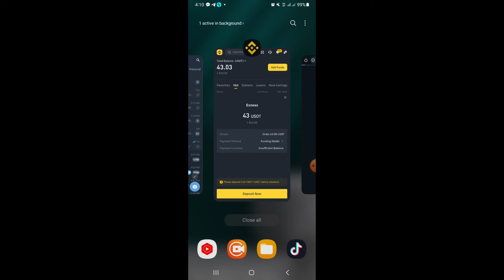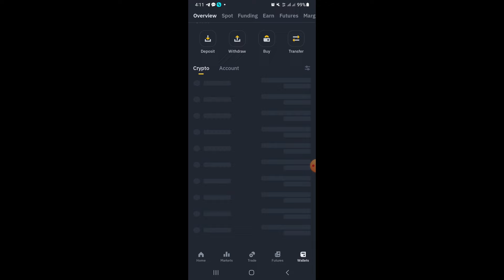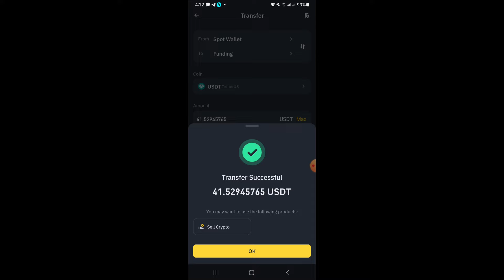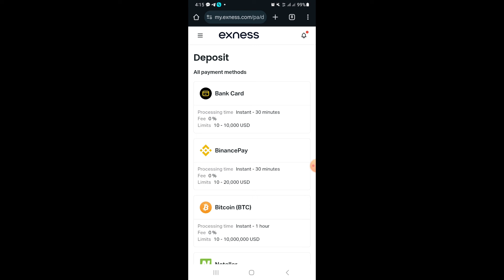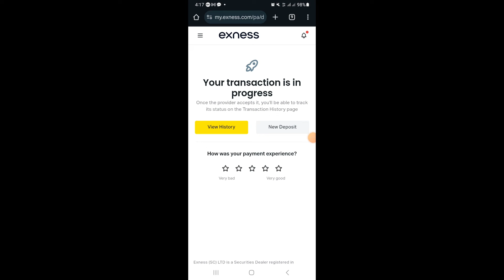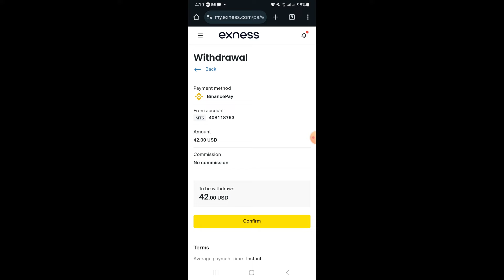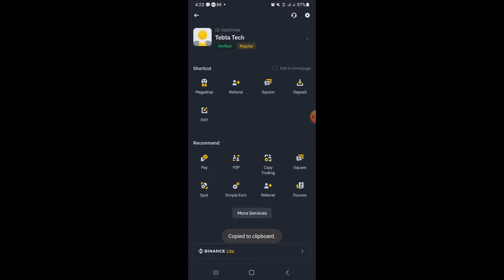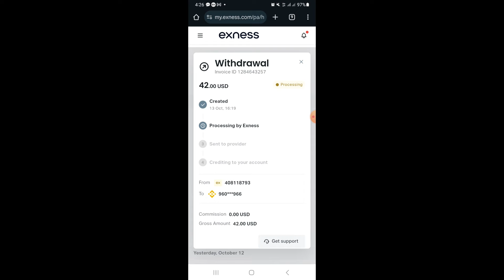How to Deposit and Withdraw with Crypto on Exness (2024 Guide) || binance pay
in this comprehensive tutorial, we’ll explain How to Deposit and Withdraw with Crypto on Exness (2024 Guide). Whether you're a beginner or looking to optimize your trading experience, this guide covers everything you need to know about crypto transactions on Exness.

🔍 What You'll Learn:

Setting up your Exness account for crypto transactions
Step-by-step deposit process
How to withdraw your funds safely